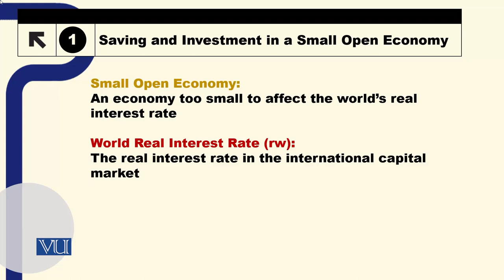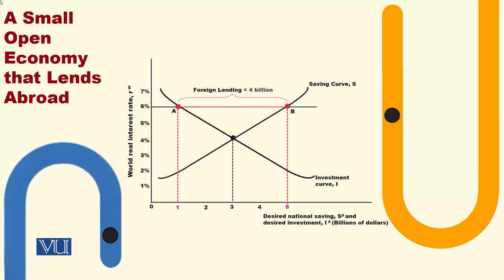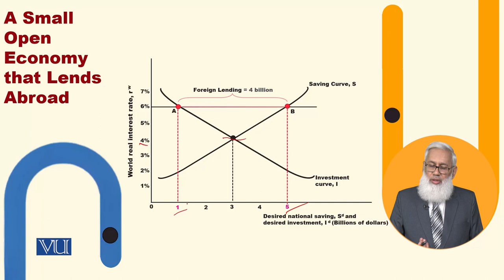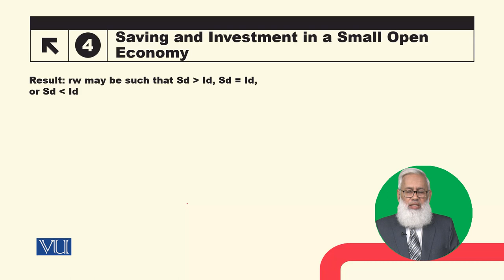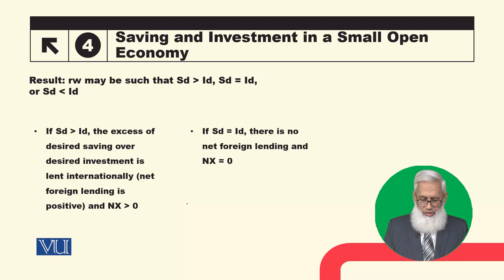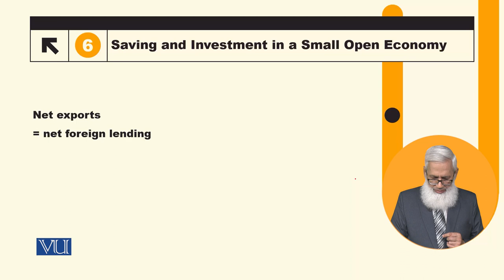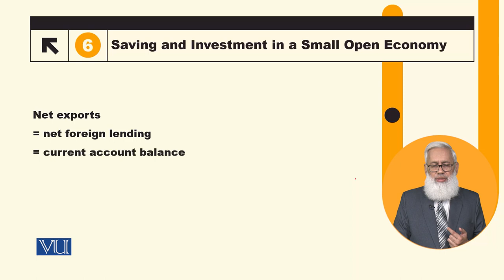Saving and Investment in a Small Open Economy | Macroeconomic Analysis | ECO616_Topic058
Topic058: Saving and Investment in a Small Open Economy,